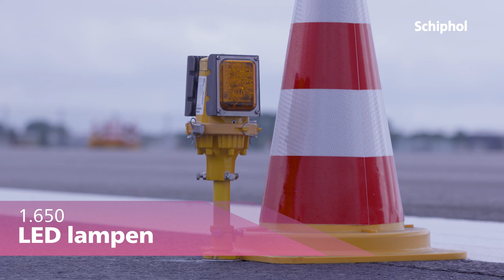Groot baanonderhoud aan de Aalsmeerbaan 👷🏻‍♂️